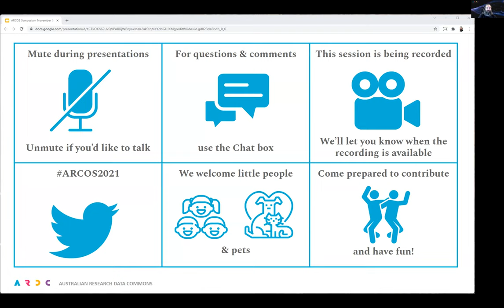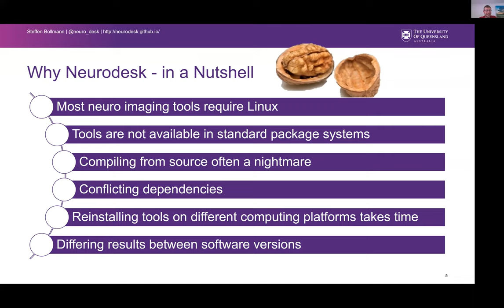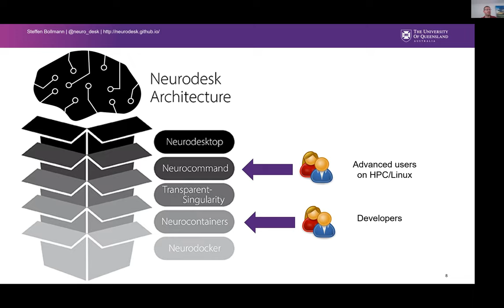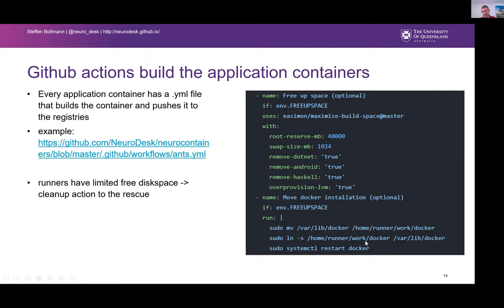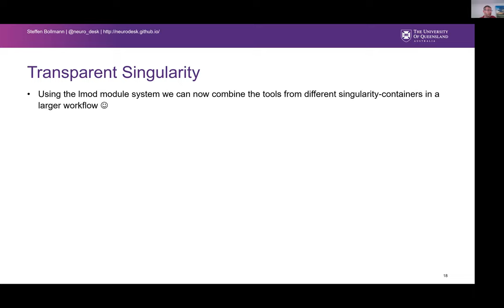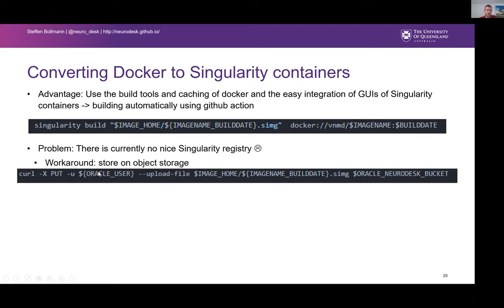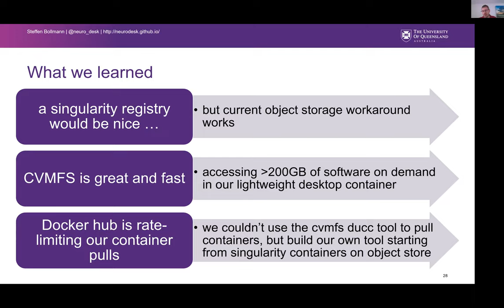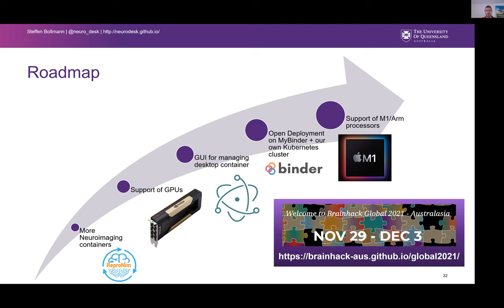ARCOS Symposium: Behind the scenes of NeuroDesk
Presenter:  Dr Steffen Bollman, UQ

The Symposium brought together those involved in the Australian Research Container Orchestration Services (ARCOS) and other interested parties together to facilitate community building, discuss group use cases in more detail and to learn about the solutions and services being implemented.
Learnings from these discussions fed back into the ARCOS working groups and will contribute to the development of ARCOS services.